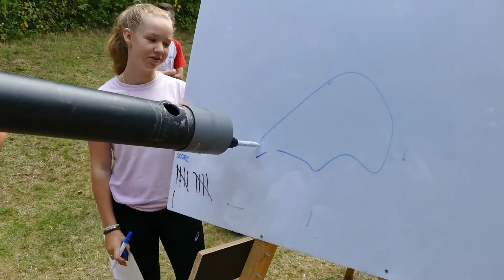Start brugklas — Markland College Oudenbosch